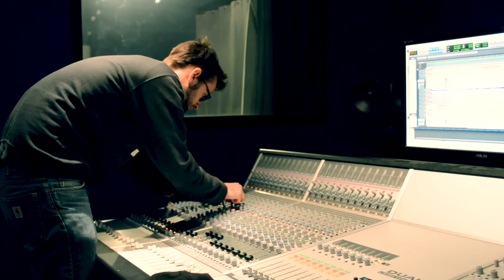Studioimpressionen 2016 // Scruffyheads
Eindrücke von unseren Studiosessions 2016!

Scruffyheads - Ska 'n' Swing from Cologne, Germany

Die Scruffyheads klingen, als hätten sie großzügig Ska, einen guten Schuss Swing und eine Prise Reggae im Cocktailshaker gemixt. Diese partytaugliche Mischung servieren sie euch mit Zuckerrand, Schirmchen und Punkrockattitüde. Zwei Gitarren, Bass und Schlagzeug garniert mit Trompete, Saxophon, Posaune und mehrstimmigem Gesang heizen dem Publikum ein und schmeicheln dem Tanzbein.

Mit den Scruffyheads ist immer Happy Hour!

Scruffyheads are:

Matthias (Fuma) Fuhrmann: Vocals + Bass
Anna Goernemann: Guitar
Martin Correa: Guitar
Dominic Braganza: Trumpet + Vocals
Maik Tiemann: Sax
Michael Reinhardt: Trombone
Jonas Tekath: Drums